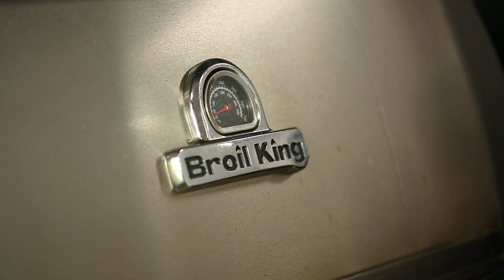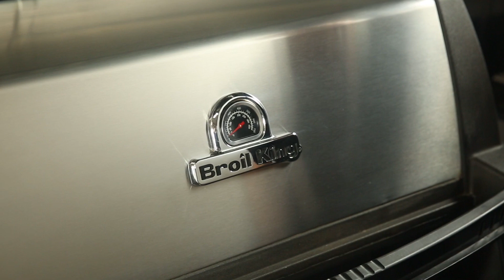Cómo limpiar la barbacoa por dentro Parrillastore bbq-Uruguay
Te mostramos cómo limpiar tu parrilla a gas Broil King

El lugar más completo en Uruguay para tu parrilla